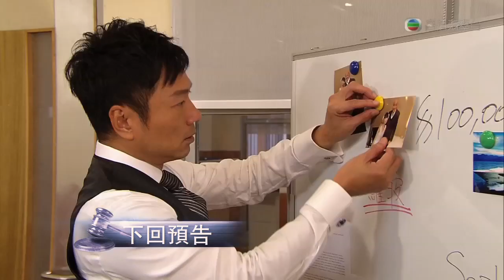法外風雲 - 第 02 集預告 (TVB)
TVB劇集《法外風雲》第02集預告 - 思凝名揚　緬懷過去

盧琛保是行內相當資深的有名律師，專門負責處理遺產相關案件，而羅波亦是琛保的客人。當羅波的秘書趕回公司後，他向名揚講述羅波死亡經過，原來當名揚結帳離開後，羅波便因為心臟病發不省人事，最後在醫院經搶救後不治逝世。

名揚向琛保提出想取回存放在羅波保險箱內的一千萬獎金，但是琛保根據遺產處理的法律程序，需要扣押名揚的獎金至少一個月。

身為資深律師的名揚明白不能違抗琛保的決定，最後只好向銀行申請了一筆利息極高的貸款以清還卡數，而銀行也向名揚表明一定要在一個月內還清貸款。

琛保親自到英偉的律師事務所約見英偉，發現英偉也正為未能聯絡羅波而苦惱不已，但當英偉得悉羅波猝逝，並且得知羅波的遺產將由其獨生女承繼後，便靈機一動，更即時動員事務所的全部人力物力調查羅波的女兒，最終英偉也找到了他想要的答案。

英偉在餐廳遇上思凝，並對思凝提出自己會就羅波一案提出上訴重新開庭，思凝擔心英偉此舉是一時意氣，但是見英偉意氣風發充滿自信，便沒有再提意見。

思凝在餐廳的另一端遇上名揚，兩人邊喝酒邊懷念以前年輕時的日子，而思凝也告知名揚有關英偉打算上訴一事，名揚聽後心底中突然出現了一陣不安感。

羅波一案在英偉的安排下重新開庭，名揚在庭上提出羅波已經逝世，質疑重新開庭的必要性，而英偉則反駁名揚，並要求遺產代理人琛保出庭作供。

琛保在庭上宣讀羅波的遺言，指出羅波一直深愛自己的獨生女，並打算以自己的遺產作為給女兒的禮物。英偉即時指出遊艇雖不符合羅波的設計，卻正正符合其獨生女的各種要求，所以遊艇製造商已經貼心地完成羅波的一切要求，為其女兒打造一艘遊艇，而船名亦正正是以其獨生女的英文名命名。

名揚發現英偉已部署好一切後不禁語塞，亦深知自己已經沒有勝算，結果英偉亦成功地反敗為勝。

因為羅波贈送給名揚的一千萬是名揚勝出官司的獎金，而名揚打輸了官司，自然不能取得獎金。時光飛逝，銀行的還款期限已到，甚至有財務公司的流氓登門向名揚追債，結果嚇得名揚由後樓梯逃走，但他亦因此失足墜地受傷昏迷。

另一方面，英偉打贏官司後意氣風發，當收到驗身報告指自己有中風危機也不以為然，並且興致勃勃邀約思凝吃晚飯。在席間思凝對英偉談起結婚時的往事，並指英偉一直處事不見成熟，卻氣得英偉拂袖而去。

心情惡劣的英偉在家中暴飲暴食洩憤，當英偉吃飽喝醉之時，卻突然感到天旋地轉，最後更在家中暈倒.

[LIKE 我 TVB Facebook page 緊貼各劇集及藝員動態]